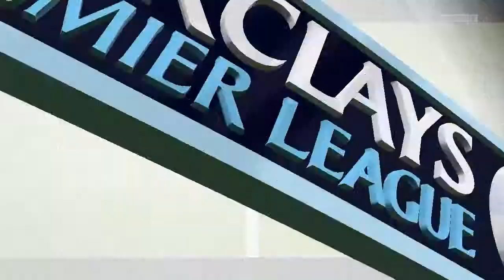FIFA 15|PC|KARIERA MENADŻERA|Everton #3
Siemanko ludzie zapraszam was do oglądania 3 odcinka z Kariery Menadżera Evertonem.